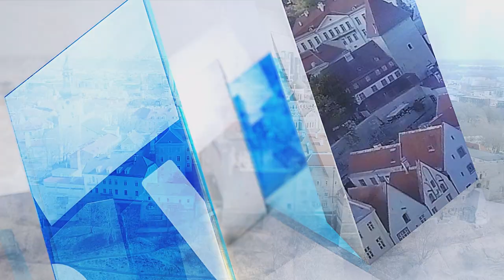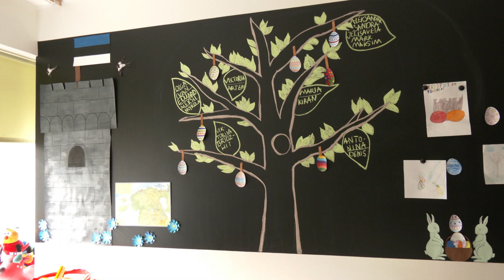13.04.2023 - Tallinna uudised